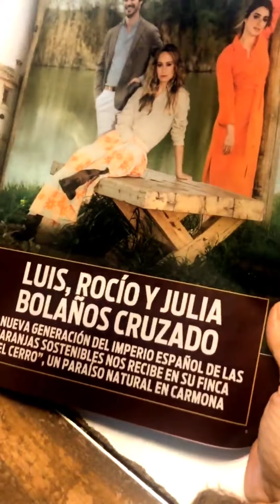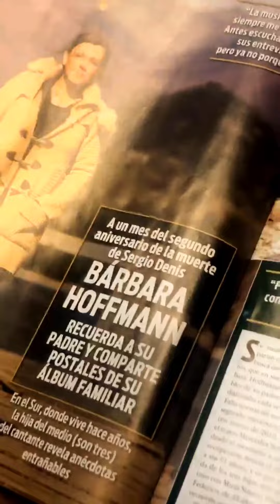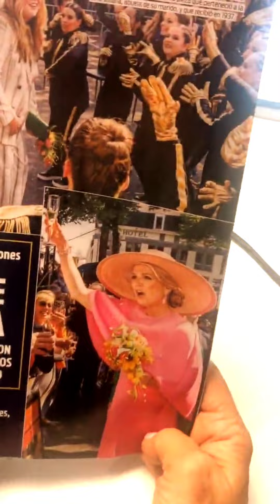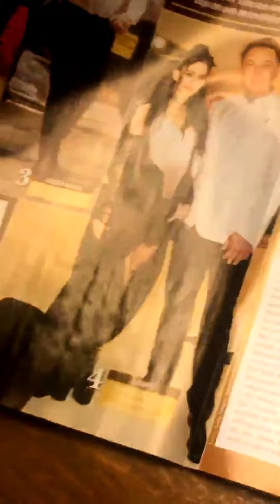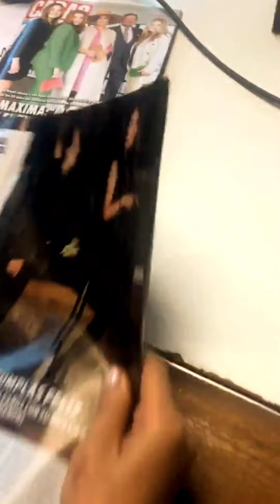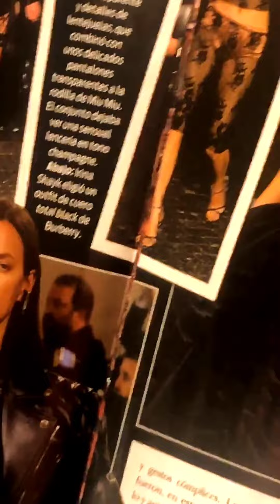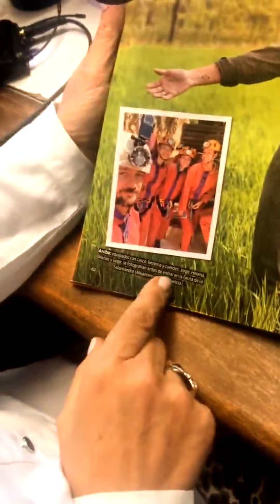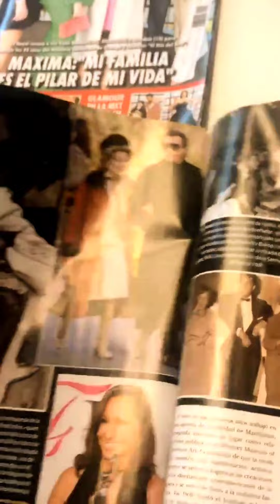La Negra Pop -Pasando Revistas - Instagram Live - 05/05/2022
05/05/2022
Black And Toc / La Negra Pop 🇦🇷🏆🎭♥️
Lunes a Viernes de 9 a 13 horas ⏰
Pop Radio 101.5 📻
Elizabeth Vernaci
La Barby
El Árabe Ramil
Carlos Sturze
Marcos Aramburu
Florencia Halfon